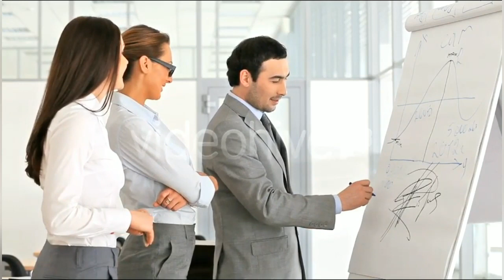HCMC Price Update and Analysis to $1.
Hi yall today I go over HCMC STOCK and Cryptocurrency News!!!...🤠🤑👍..

Rights Offering Info:
Broadridge Corp:
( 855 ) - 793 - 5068